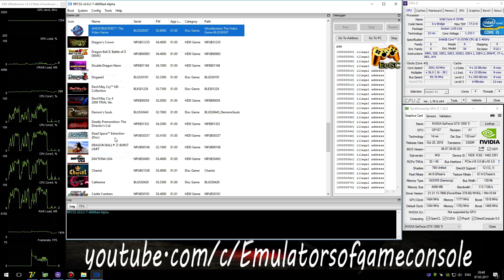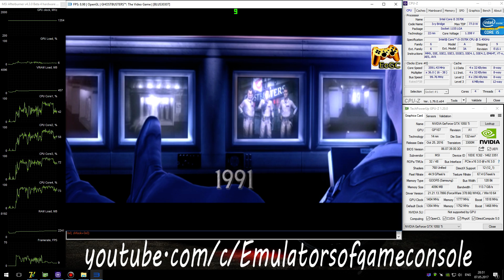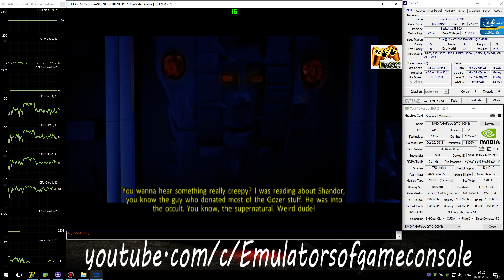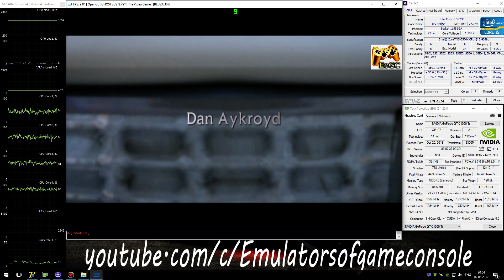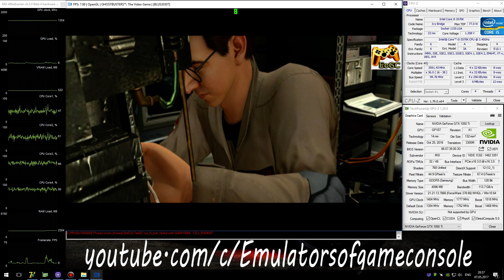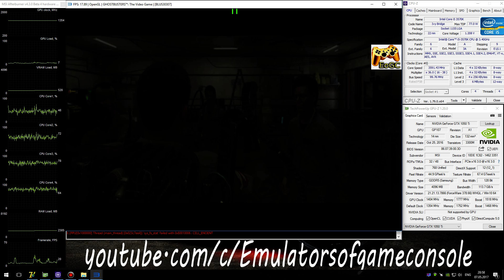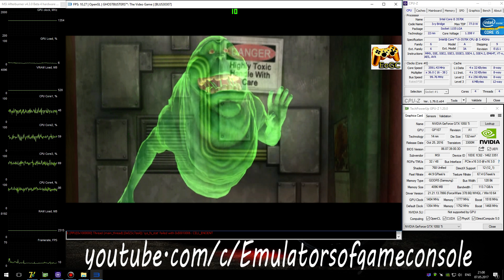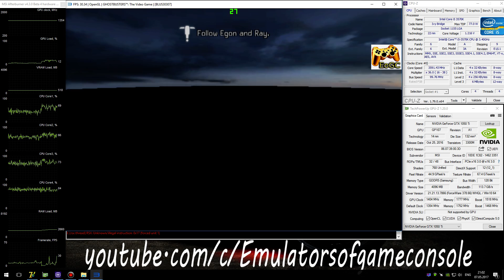RPCS3 PS3 Emulator - Ghostbusters: The Video Game (2009). Ingame. OpenGL (Auto LLE). Test #1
Start of game on Interpreter + OpenGL api (autodetect LLE)
My Spec:
Ghostbusters: The Video Game (PS3)
Status: Loadable / Ingame
Realtime Footage
Запускается нормально. Звук есть. Грузится в ингейм, но там не прогружаются коллизии и вы проваливаетесь под уровень.
Ждем обновлений :)